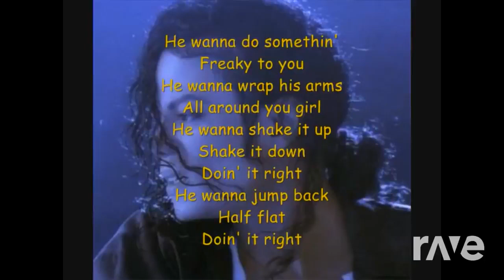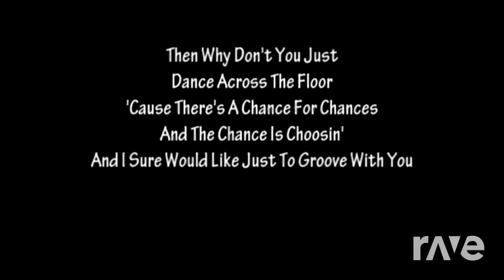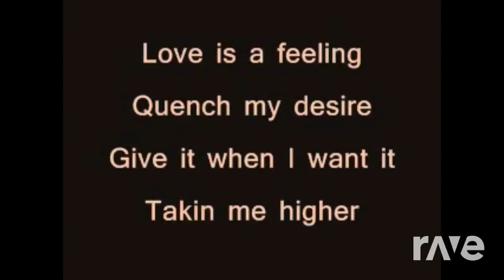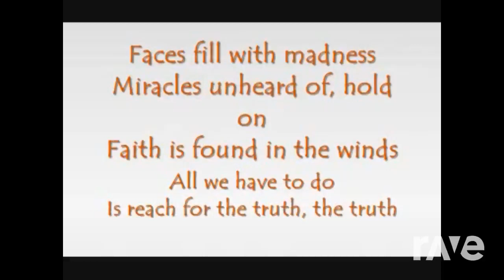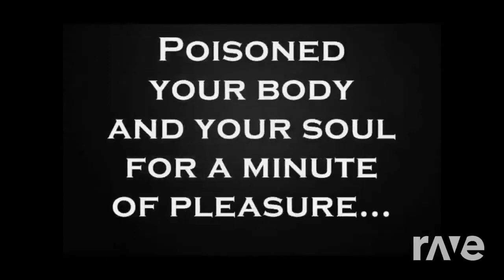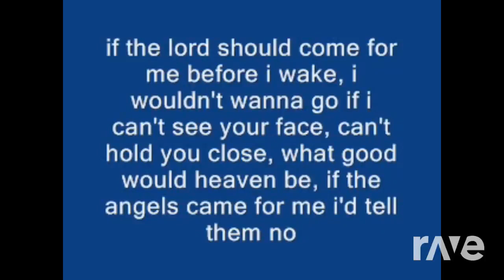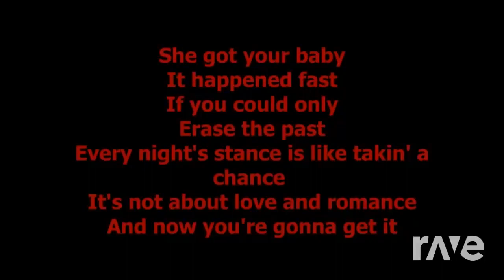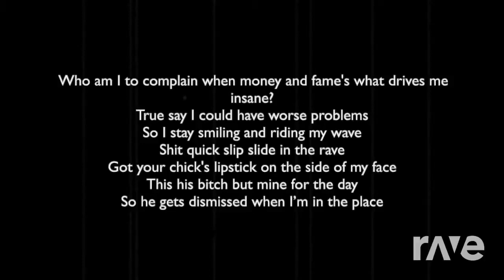Celebrating MJ's Music / B.H.M (Black History Month 2020 Edition)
Tracklisting
Superfly Sister (Extended Intro)
Say Say Say
In The Closet
Wanna Be Starting Something
(Instrumental)
Behind The Mask
Dirty Diana
Space Dancer / Jam (interlude)
Why You Wanna Trip On Me
(Instrumental)
Xscape
Dirty Diana
Get On The Floor (Extended Version)
It's The Falling In Love
Love Never Felt So Good (Demo)
Off The Wall
Billie Jean (Extended Immortal Version)
In The Closet (interlude)
Man In The Mirror
Give In To Me (Extended Version)
(Transitions Into 'Come Together')
Do You Know Where Your Children Are
(Instrumental)
They Don't Care About Us
(Instrumental)
Come Together
(Instrumental)
Privacy / You Rock My World
(Instrumental)
This Time Around
(Remix 1)
Human Nature
(Instrumental)
Cry
I'm So Blue (interlude)
Break Of Dawn / Butterflies
(Instrumental)
I Can't Help It (Extended Version)
Butterflies

My Oh My (Special Request)
Camila Cabello Ft. Dababy
(Transitions Into 'She Drives Me Wild')

Invincible
Shout / D.S.
Don't Be Messin' Round'
(Instrumental)
Leave Me Alone / Scream
This Time Around
(Remix 2)
Meet Me Halfway / Just Can't Get Enough
Blue Gangsta
Heartbreaker
Get On The Floor
Just Good Friends
Black Or White (prelude)
Slave To The Rhythm
She's Out Of My Life
Heaven Can Wait
Thriller
P.Y.T (interlude)
Off The Wall
Burn This Disco Out
Working Day & Nite
Blood On The Dance Floor
Loving You
Privacy
Get Your Weight Offa Me
Monster
Ghosts / 2000 Watts / Who Is It
Whatever Happens
I Just Can't Stop Loving You

Special Request
Taste (Make It Shake)